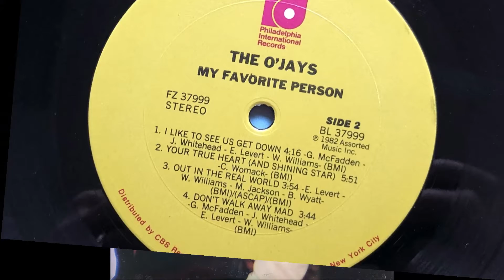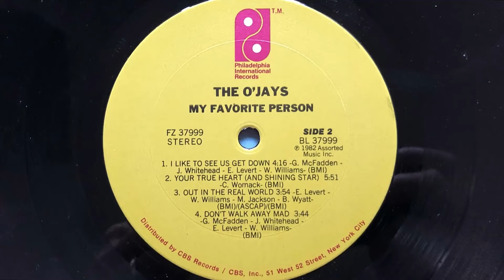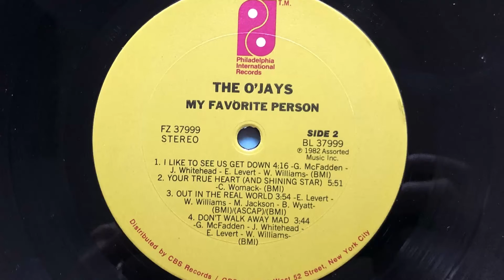The O'Jays - Out In The Real World (1982 Vinyl)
1982 Vinyl Philadelphia I. R. (Photo inside video). Side B Track 3
Etichetta: Philadelphia International Records – FZ 37999
Album: My Favourite Person
Formato: Vinyl, LP, Album
Paese: US
Genere: Funk / Soul
Stile: Disco, Boogie